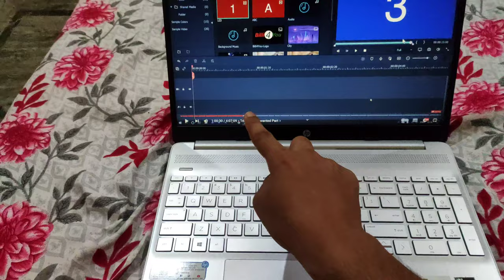Pompu Ne Photo Click kar World Record Banaa Diya🤩@SidhuMooseWalaOfficial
Pompu Ne Photo Click kar World Record Banaa Diya🤩
pompu ne photo khinchva kar World Record banaya
Aaj bahut Sare photo khinchvaye
aaj main aur papa army ka plane dekhne gaye the
vlog
number one vlog
first Vlog
first time vlogging
Armaan Malik vlog
chirayu Payal Malik vlog
army plane
photoshoot with dog
photographs with my dog
viral vlog
viral first Vlog
viral first trending vlog
2022 vlog
Armaan Malik new vlog
Saurav Joshi new vlog
Paras thakral new vlog
sambhavna Seth new vlog
flying beast new vlog
Sahil Joshi new Vlog
Sidhu Moose wala news update
Sidhu Moose wala
brahmastra movie
brahmastra
brahmastra full movie story
how to make vlogs
how to make vlogging youtuber
how to complete one 1k scriber in one day in vlogging
best vlogging setup in 2022
vlogging ke liye kaun sa tripod best hai
UK 07 Karma song
UK 07 Rider Karma song
UK 07 Rider Karma song review
Armaan Malik new dance step video
Saurav Joshi Niraj tracking ka saman le liya
Saurav Joshi Piyush ke sath  bol se khel rahe the
sambhavna Seth paneer ki sabji banaa rahi thi
apni vlogging videos per Sourav Joshi vlogs Ki tarah use Kaise laen
Saurav Joshi viral trick